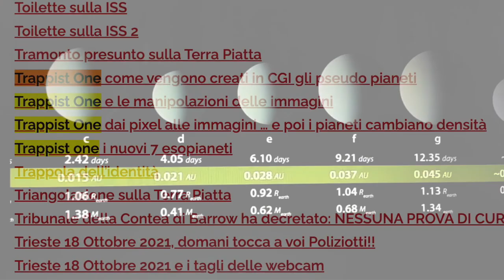Pensare, credere o usare il buon senso?